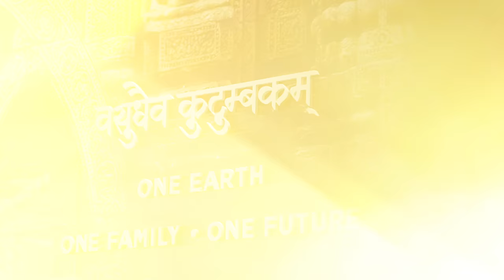Diplomacy in Action! World Leaders Converge at G20 Summit in Delhi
World leaders assemble for the G20 Summit in New Delhi at a time when age-old challenges are demanding new solutions for which there is a need to fulfill all our responsibilities with a Human-Centric approach.

The African Union has also been inducted as a permanent member of the G20 grouping during Session-1 on 'One Earth' of the Summit at Delhi's Bharat Mandapam. The member countries welcomed the decision to admit African Union as a part of the G20 grouping.

g20 pm,
g20 pm modi status,
g20 pm speech today,
g20 pm modi,
g20 pm pm modi speech,
g20 pm pm modi entry,
g20 pm meeting,
pm g20 speech,
g20  summit pm modi,
g20 summit pm modi speech,
g20  summit 2023 pm modi,
g20 summit pm modi entry,
g20 modi kya hai,
g20 modi speech,
g20 modi,
g20 modi entry,
g20 modi speech today,
g20 modi speech hindi,
g20  modi ji,
g20 modi live.
g20 summit,
g20 summit in delhi,
g20 summit 2023 date delhi,
g20 delhi,
g20 news,
g20 summit 2023 india,
g20 preparation in delhi,
g20 delhi,
g20 live,
g20 live news,
g20 summit 2023 india live,
g20 sammelan,
g20 news today,
g20 summit live,
g20 summit,
g20 india,
g20 india presidency,
जी 20 सम्मेलन,
जी 20 शिखर सम्मेलन 2023,
जी 20 समिट,
जी 20 दिल्ली,
जी 20 शिखर सम्मेलन बैठक,
जी 20 बैठक,
जी 20 शिखर सम्मेलन 2023 दिल्ली,
जी-20 के बारे में,
जी-20 बैठक,
जी20 की बैठक,
जी-20 का मतलब,
जी 20 देश,
जी 20 समिट क्या है,
जी-20 के सदस्य देश,
जी-20 की स्थापना,
g20 pm,
g20 pm modi,
g20 pm meeting,
pm g20 speech,
g20 modi speech,
g20 modi,
g20 modi entry,
g20  modi ji,
g20 modi live,
g20 sherpa pmc,
g20 summit 2022 pm modi.